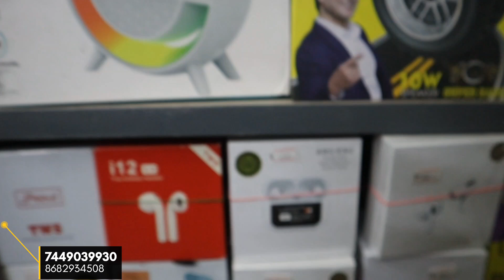💥🎉SMARTWATCH (AND) DRONE CHEAPEST PRICE🔥அதிரடி ஆஃபர் மிஸ் பண்ணாதீங்க மக்களே ☄️TRENDING GADGET👌👍💯.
Address:
            Nungambakkam Tank Pund road number 113 chennai. Pin:600034

shops name; {123 MOBILE ACCESSORIES SHOPS}

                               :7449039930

A18 H PRO DRONE
m3 max drone
#10+1smartwatch
e88 drone
998pro drone
999pro drone
js29 drone
CLEANING GUN
S8 5G simwatch
cyomi drone
e88 pro max drone
a13 drone
p18 pro drone
4k Wi-Fi action camera
#9 max Smartwatch
x8sim full review
X8 sim watch
#4+1combo smartwatch
4 + 1 combo smart watch
YouTube reels 4 + 1 combo Smartwatch
e88 drone
time song smart watch full review Tamil
cheapest price timestone Smartwatch
timestones Smartwatch
ws57 infinite Smartwatch
S8 Ultra Smartwatch
Ultra to 7 in 1 combo Smartwatch
Facebook trending Ultra 2 Smartwatch
Instagram trending Ultra to 7 in 1 combo Smartwatch
YouTube trending Ultra to Smartwatch 7 in 1
cheapest price Ultra 2 Smartwatch
combo offer Ultra 2 smart watch
Ultra 2 smart watch
ultra Smartwatch
k11 series 9+ Smartwatch full REVIEW
hk11 series 9+ Smartwatch
Facebook trending series 9 Smartwatch
Instagram trending series 9 Smartwatch
YouTube trending series 9 Smartwatch
series 9 Smartwatch
apple Logo smart watch 8 ultra
watch 8
Ultra 8 Smartwatch
t30 Ultra infinity display Smartwatch
Ultra t30 Smartwatch
T30 ultra smartwatch
ultra s9 Smartwatch
Ultra to trending smartwatch
Ultra 2 high quality Smartwatch
Ultra 2 Smartwatch
cheapest price amoled display Smartwatch
Amoled display Smartwatch
YouTube trending gold edition Smartwatch
Facebook trending gold colour Smartwatch
YouTube trending gold colour Smartwatch
Instagram trending gold edition Smartwatch
#2 watch gold colour combo
gold edition Smartwatch
#2 watch gold edition
10in 1 smart WATCH
Facebook trending 10in 1smart watch
Instagram trending 10in 1 Smartwatch
YouTube trending 10in 1 smart watch
smart watch combo 10in 1
#10 in1 Smartwatch
2watch combo Smartwatch
super amoled display Smartwatch
#14 straps Smartwatch
drone video
cheapest price drone
YouTube trending drone
Facebook trending drone
Instagram trending drone
Facebook trending 3 in 1 Smartwatch
YouTube trending 3 in 1 smart watch
Instagram trending 3 in 1 Smartwatch
Ultra 3 in 1 strep smartwatch
#3 in 1 combo smart watches
#3 in 1 strep smart watch
Ultra 7 in 1 strep Smartwatch
Ultra9 7In1 combo smart watch cheapest price
Tube real trending Ultra 7 in 1 Smartwatch
YouTube trending Ultra 7 in Strap Smartwatch
Facebook trending Ultra 7 in 1 combo Smartwatch
Instagram trending Ultra 7 in one strap Smartwatch
Ultra 7 in 1 Smartwatch cheapest price in India
Ultra9 7 in 1 Strap Smartwatch
Ultra 7 in1 Strap Smartwatch combo offers
Ultra 7 in 1 Strap Smartwatch
YouTube trending Apple Smartwatch 8
Facebook trending Apple logo smart watch
Apple master copy 8 watch
YouTube trending smart watch Apple logo i8
Apple 8 watch cheapest price Instagram
Instagram trending Apple logo smart watch
apple Logon smart watch
Apple 8 Smartwatch
YouTube trending double camera Smartwatch
Instagram trending double camera Smartwatch
double camera Smartwatch
camera Smartwatch
ultra s9 smartwatch cheapest price in Tamilnadu
s8 ultra smartwatch and ultra s9 pro smartwatch
4G SIM watch review Tamil
gold edition gen 10 Smartwatch sale
gold colour smart watch cheapest way in Tamilnadu
cheapest price gold colour smart watch in India
gold colour cheapest price Smartwatch
gold colour cheapest Smartwatch
gen 10 smartwatch
Facebook trending gold edition Smartwatch
gold edition gen10 Smartwatch
# cheapest price waterproof Smartwatch
water resistant smart watch
waterproof Smartwatch
Facebook trending waterproof Smartwatch
YouTube trending waterproof Smartwatch
Instagram trending waterproof Smartwatch
waterproof cheapest Smartwatch
S9 max waterproof Smartwatch
waterproof Smartwatch
4G SIM camera watch
double camera Smartwatch
Ultra S9 Pro Smartwatch
active Smartwatch
Smartwatch active
Instagram user Smartwatch
YouTube Smartwatch
cheapest price YouTube Instagram smart watch
s8 Ultra Smartwatch
4G SIM Ultra watch
4G SIM smart watch
Cheapest Smartwatch in Tamilnadu#
lowest price Smartwatch#
Mobile accessories airpods and smart watch lowest price#
gaming Smartwatch S9 Pro Ultra
Instagram trending smart watch S9pro Ultra Smartwatch